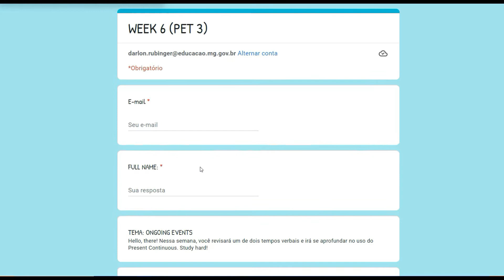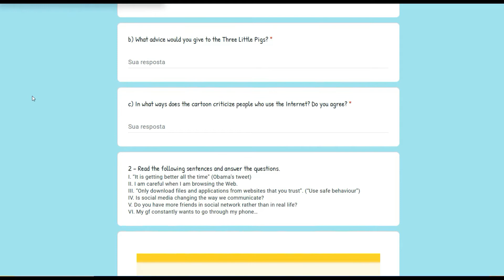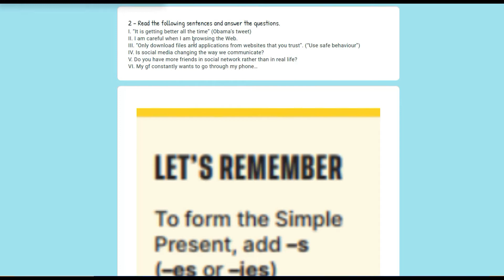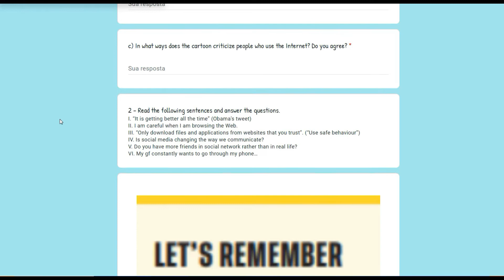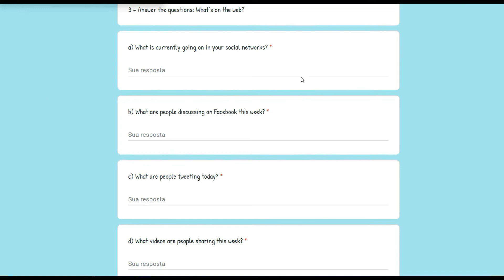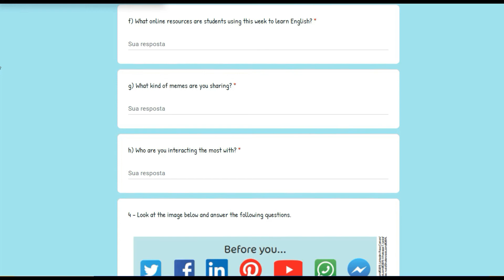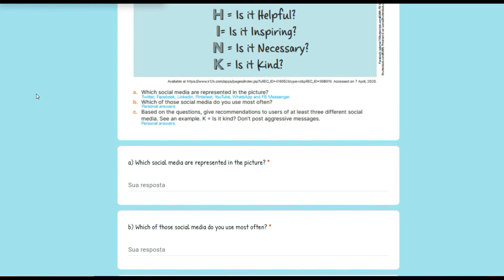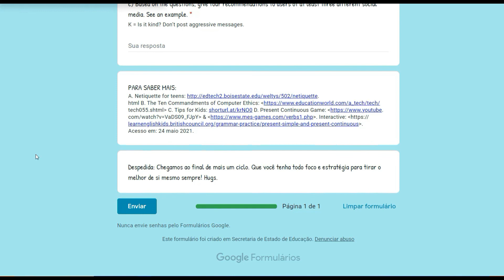1º Ano - English - Week 6 - PET 3 - 2021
Explicação da semana 6 do PET 3.